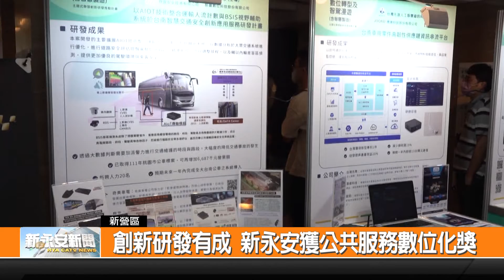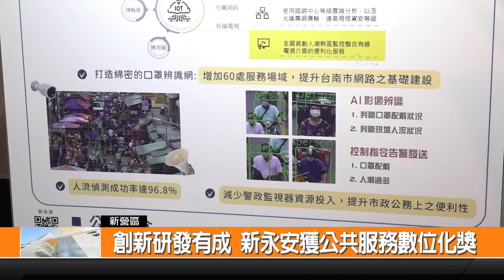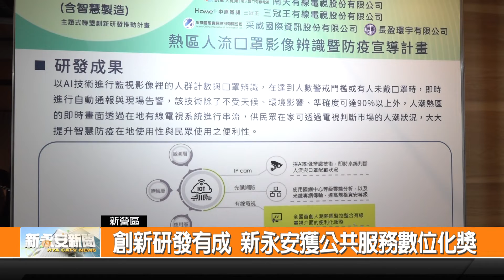創新研發有成 新永安獲公共服務數位化獎-新永安新聞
鼓勵企業研發創新開創新出路，臺南市政府舉辦臺南創新研發成果展跟頒獎典禮，其中新永安有線電視開發熱區人流口罩影像辨識系統，民眾在家能夠透過電視判斷市場人潮狀況，得到推動市政公共服務數位化獎項，市長黃偉哲親自頒獎表揚。